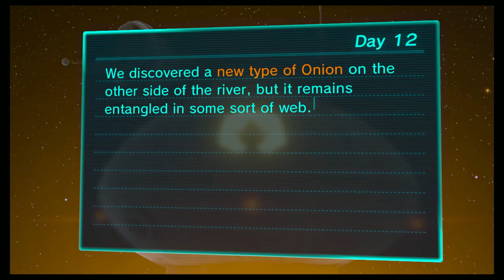Pikmin 3 - Part Twelve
Pikmin 3
Play-through Part 12
Twilight River 1